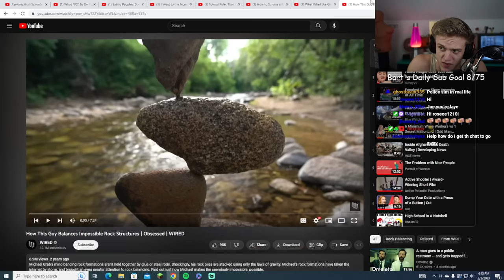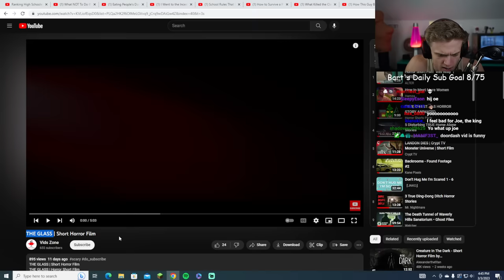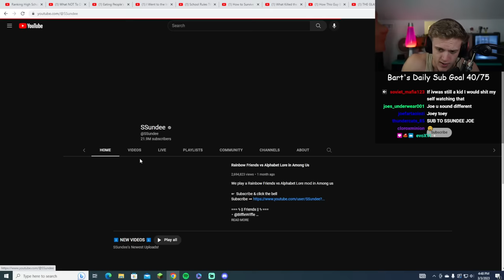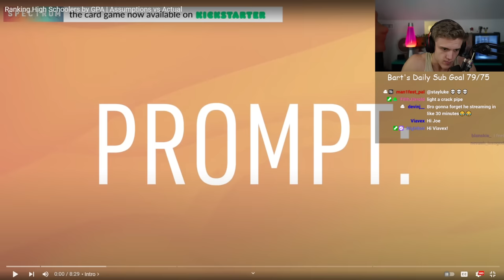Joe Bartolozzi Reaction 75